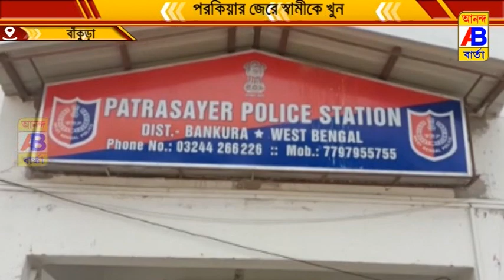পরকিয়ার জেরে স্বামীকে খুনের অভিযোগ উঠলো স্ত্রীর বিরুদ্ধে।